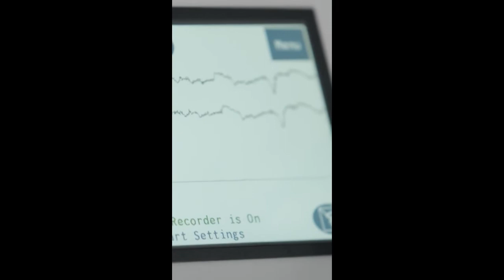DEPRESSION IS REAL; Men's Mentalhealth.